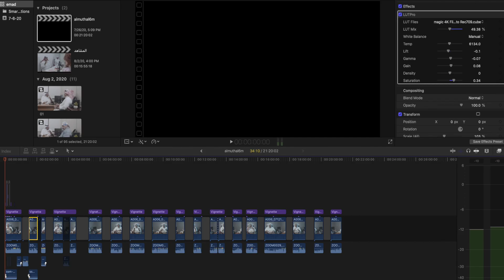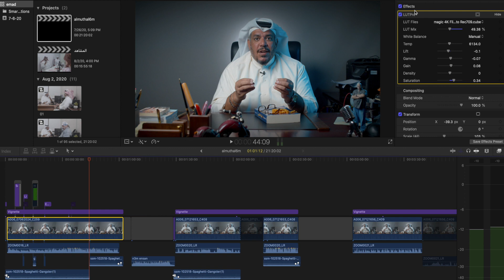🔺🏹 نيشان 🏹 🔻 / عط الخباز خبزة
🔺🏹 نيشان 🏹 🔻